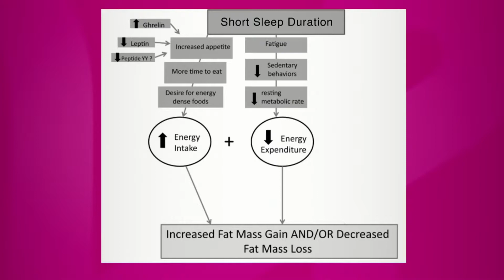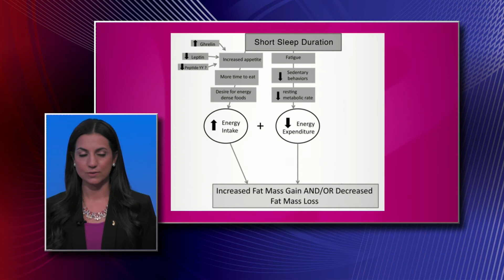Short Sleep Duration and Weight Gain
When people don’t sleep enough, they may experience increased appetite because leptin will be lower, explains Lucette Talamas, Registered Dietitian with Baptist Health South Florida.
Dr. Jeremy Tabak, Medical Director of the Galloway Sleep Center with Baptist Health South Florida, says sleep apnea can also affect the appetite hormones and stimulate appetite.